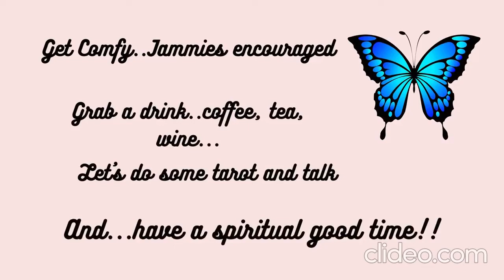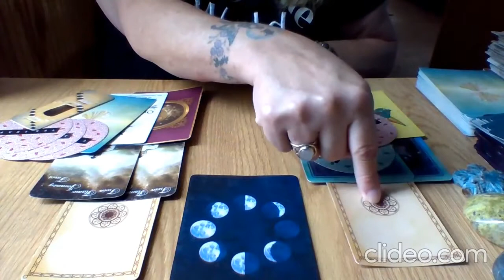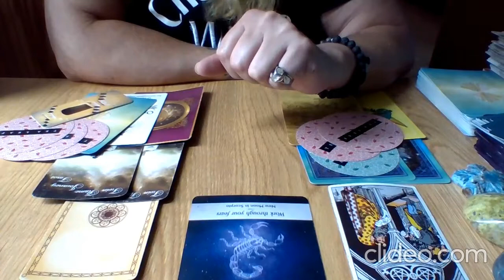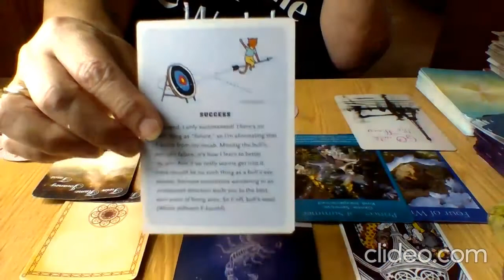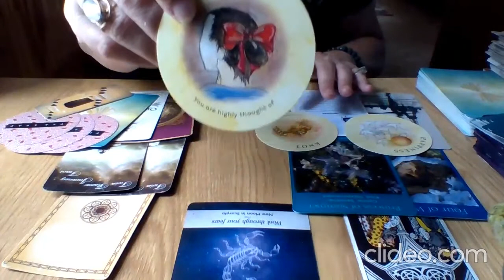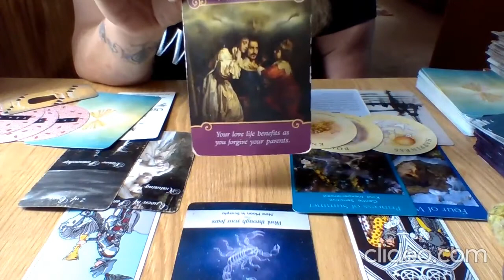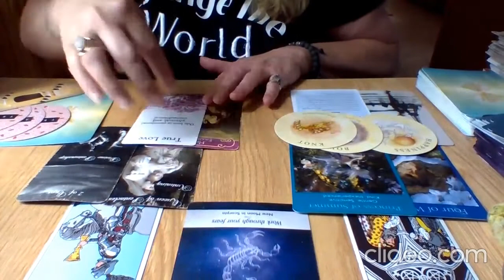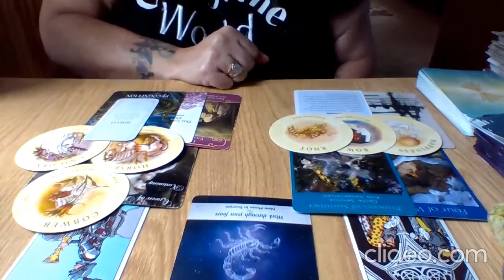Capricorn ♑🐐Finances 💰💸career/ Love ❤ & Relationships July 1-15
Welcome back Love tribe...

PATREON IS NOW LAUNCHED!! if you would like to join me over on patreon to get EXCLUSIVE content and EXTENDED zodiacs on the 1st and 15th of each month here is the link to join:

GRATITUDE DRAWING BI-MONTHLY
June 30th *live* on YouTube.
How to ENTER:
🤞🍀GOOD LUCK!!

SCHEDULED LIVES:
Every New/Full moon MANIFESTATION RITUAL.
SPIRIT CHANNELEDMESSAGE
TAROT FOR COLLECTIVE/TWIN FLAME ENERGIES

JULY SPECIAL!!! HALF OFF PRERECORDED READINGS!! $50 IN JULY ONLY.

**NEW PRICE LIST AND OPTIONS**

1. prerecorded
$100 minimum of 30 minutes and up to an hour..  I am very generous of my time...I will read on your topic or concern until the channeled message from Spirit says we are complete.   These readings are done through a private YouTube precorded video link sent to your email within 5 business days or less. please prepay using PayPal link then email me a screenshot of your payment along with 5 questions or topics you want clarity on along with zodiacs and first names of those your asking about. you will receive your recorded reading within 7  days or less.

2. face to face ASCENSION / TWIN FLAME/SHADOW WORK COACHING

$150 for a 2 hour deep dive where we work on your Spiritual Ascension or Twin flame union via shadow work, akashic records, energy healing and chakra alignment through direct Spirit Channeled guidance with your Team and mine..these must be done face to face via Facebook messenger video chat or Google duo app. to schedule please use PayPal link to prepay..then send me a screenshot of your receipt along with your days and times of availability (time zone too) and which platform you prefer (Facebook messenger video chat or google duo app) I will email you a confirmation with a date and time to hopefully accommodate your availability and a link to connect.

 **EMERGENCY** 🆘️🆘️🆘️🆘️🆘️🆘️🆘️🆘️🆘️🆘️🆘️🆘️🆘️🆘️🆘️🆘️